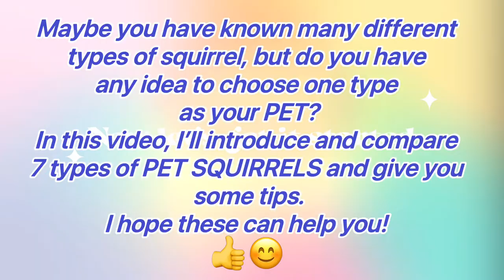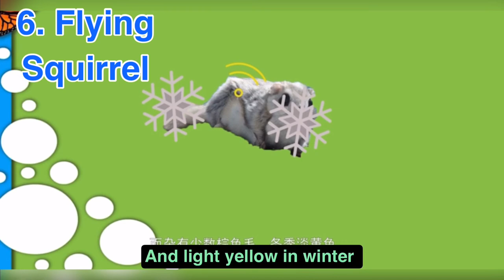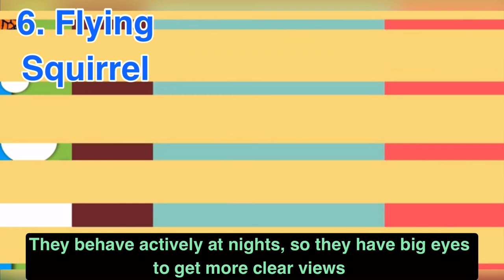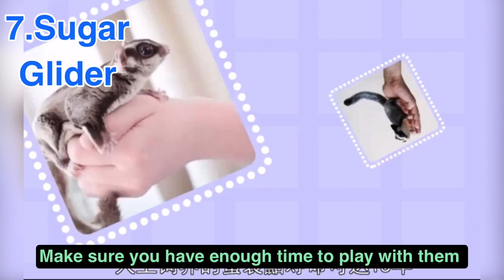HOW TO CHOOSE A SQUIRREL AS PET?Compare 7 Types Of SQUIRREL! Price? Characteristics? Living Habits?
Compare 7 Types Of SQUIRREL PETS ! Care? Buy and Choose?  Price? Characteristics? Living Habits?

compare squirrels
squirrel price
squirrel characteristic
buy squirrel
squirrel living habits
squirrel introduce
squirrel care
squirrel girl
squirrel call
pet squirrel
grey squirrel
baby squirrel feeding
red squirrel
squirrel shy
larry the squirrel
cute squirrel
Degradation Domain
squirrel climbs